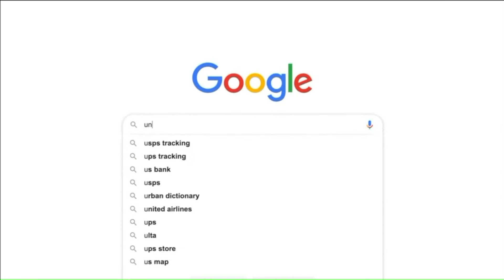A load of laundry making a load of a difference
There aren`t many pieces of equipment at schools that can make a dramatic impact on attendance, test scores and students` self-esteem. But teachers say a washer and a dryer can do just that.